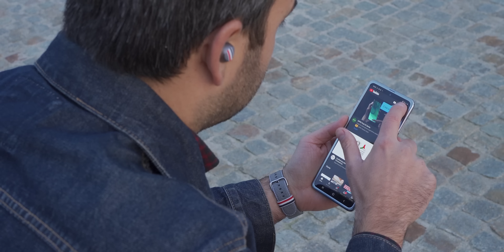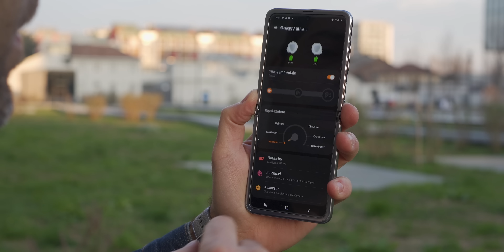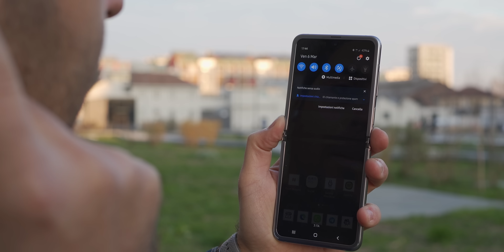Samsung Galaxy BUDS Plus (Thom Browne): migliorate in tutto!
👉🏻 LINK ACQUISTO (BLACK)
👉🏻 LINK ACQUISTO (BIANCO)
👉🏻 LINK ACQUISTO (CELESTE)

Le Galaxy Buds sono state tra le mie preferite dello scorso anno, le ho quasi sempre portate con me in viaggio e nello zaino con il resto delle cose più indispensabili. Ma non è stato solo amore; dopo averle apprezzate per la loro leggerezza e comodità le ho anche tolte e riposte nel case sconsolato in momenti alterni, avendo ricevuto cattivi feedback dai miei interlocutori dall'altra parte della "cornetta". Una gran bella limitazione a cui Samsung ha finalmente posto rimedio, la nuova generazione di Buds+ ha infatti colmato la falla e migliorato ancora l'esperienza.

Manca ancora qualcosa, non sono le cuffie perfette ma sono facilmente consigliabili per chi si volesse delle true wireless a tutto tondo e ad un prezzo ancora sostenibile per la categoria. Vediamo quali sono i pro e quali i contro, chiarendo che per questa recensione ho utilizzato due diverse paia di Buds+, una nella classica colorazione nera ed una Thom Browne (sotto spiego meglio cosa cambia).

Samsung ha fatto un ottimo lavoro e affinato un prodotto che già di per sé era ottimo ma azzoppato, le Buds+ non cambiano design e questa è una buona notizia perché la comodità, dimensione e leggerezza delle true wireless resta una delle principali prerogative al successo. Sono eccellenti per lo sport, ottime in chiamata e per l'ascolto della musica senza troppe pretese, mancando infatti la riduzione o cancellazione del rumore di fondo si può esser leggermente distratti dai rumori circostanti.